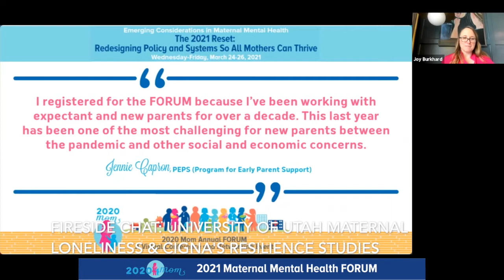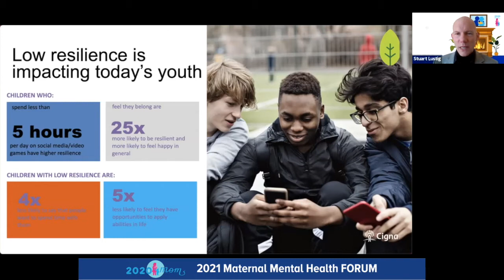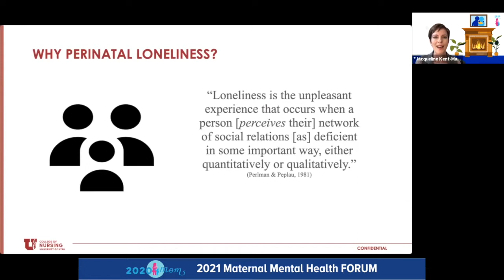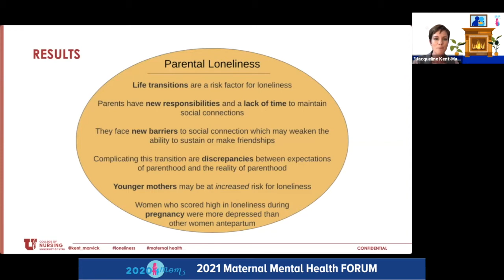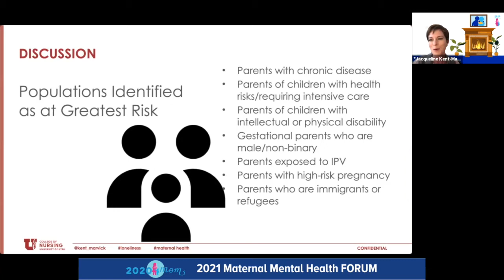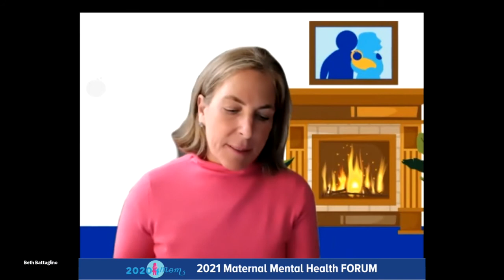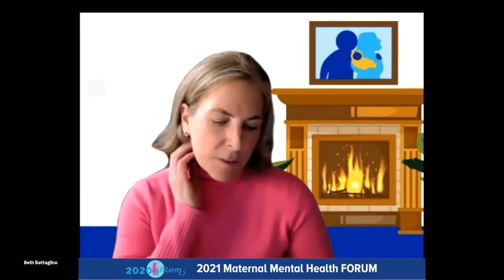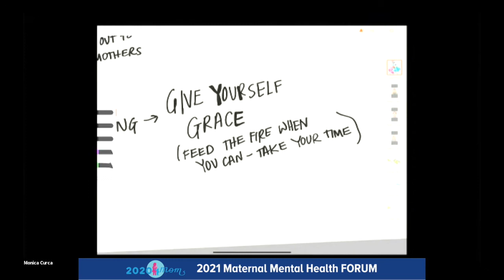Fireside Chat: University of Utah Maternal Loneliness and Cigna's Resilience Studies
In this session, attendees will learn about the first U.S. studies on loneliness and a review of literature about maternal loneliness specifically.  We will also hear about Cigna’s study on resilience and which populations are struggling with bouncing back from adversity.